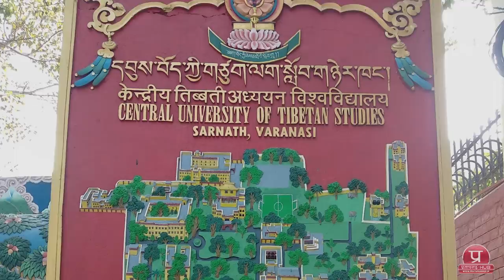Varanasi ( Kashi, Banaras ) Uttar Pradesh history documentary with Sarnath | काशी, बनारस, वाराणसी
महाभारत, रामायण एवं अथर्ववेद के अनुसार काशी ( Kashi ) गंगा के किनारे विस्तृत एक विशाल राज्य हुआ करता था। काशी के कई राजाओं ने वाराणसी ( Varanasi ) को राजधानी के रूप में चुना। पुराणों में वाराणसी के कई नामों का उल्लेख प्राप्त होता है। अथर्ववेद एवं वराहपुराण में वरुणावती, पद्मपुराण में अविमुक्त, स्कंद पुराण में काशी, महाश्मशान, मोक्षनगरी, आनंद-कानन, सुरंधन, ब्रह्मावर्त, सुदर्शन, रम्य, काशी  आदि न जाने कितने नाम बनारस के लिए प्रयोग किए जाते रहे हैं। वाराणसी को प्रायः 'मंदिरों, गलियों व घाटों का शहर', 'भारत की धार्मिक राजधानी', 'भगवान शिव की नगरी', 'दीपों का शहर', 'ज्ञान नगरी' आदि विशेषणों से संबोधित किया जाता है।
एक मत के अनुसार वरुणा ( Varuna ) एवं गंगा ( Ganga )नदी के संगम स्थली के निकट बना हुआ सबसे प्राचीन मन्दिर और पहला घाट आदि केशव के नाम पर मंदिर के आसपास का क्षेत्र काशी के नाम से जाना गया। वरुणा एवं अस्सी नदी के संगम पर बसा होने से इसका नाम वाराणसी पड़ा।  यहां की स्थानीय भाषा भोजपुरी में जिसे बनारस ( Banaras ) कहा जाने लगा।

इस वीडियो में निम्न समयों पर दिए गए स्थानों का फिल्मांकन है-

00:00  वाराणसी चलचित्र की दृश्य झलक( Varanasi Uttar Pradesh Documentary Trailer)
00:20  वाराणसी का परिचय ( Introduction of Varanasi Uttar Pradesh )
01:36  वाराणसी हवाई अड्डा (Varanasi Airport)
02:21  वाराणसी रेलवे स्टेशन ( Varanasi Railway Station )
04:18  वाराणसी सड़क मार्ग ( Varanasi Road Highways )
05:06  वाराणसी गंगा जल मार्ग ( Varanasi  Ganga river-ways )
05:25  वाराणसी के घाट ( Varanasi Ghaat )
06:19  रामनगर किला, वाराणसी उत्तर प्रदेश ( Ramnagar Fort Varanasi Uttar Pradesh )
07:05  काशी विश्वनाथ मन्दिर वाराणसी उत्तर प्रदेश ( Kashi Vishvanath Temple Varanasi Uttar Pradesh )
07:51  नया काशी विश्वनाथ मन्दिर वाराणसी उत्तर प्रदेश ( New Kashi Vishvanath Temple BHU Varanasi Uttar Pardesh  )
08:20  तुलसी मानस मन्दिर वाराणसी उत्तर प्रदेश ( Tulsi Manas Temple Varanasi Uttar Pradesh )
08:36  दुर्गा कुंड मंदिर,  बाबा काल भैरव मन्दिर,  मृत्युंजय महादेव मंदिर, संकटमोचन मंदिर, मारकंडेय महादेव मंदिर, मां अन्नपूर्णा, भारत माता मन्दिर
08:50  सारनाथ वाराणसी उत्तर प्रदेश ( Sarnath Varanasi Uttar Pradesh )
09:25  चौखंडी स्तूप सारनाथ वाराणसी उत्तर प्रदेश
10:00  धमेख स्तूप सारनाथ वाराणसी उत्तर प्रदेश
10:35  मूलगंध कुटी बिहार सारनाथ वाराणसी उत्तर प्रदेश
11:04  धर्म राजिका स्तूप सारनाथ वाराणसी उत्तर प्रदेश
11:28  अशोक स्तम्भ, चाइनीज टेम्पल, जापानीज टेम्पल, दिगम्बर जैन मन्दिर, थाई टेम्पल, गोल्डन टेम्पल, लम्बू दीप लंका बुद्ध विहार, तिब्बती बौद्ध विहार, सिंगपुरी दिगम्बर जैन मन्दिर, धर्मपाल स्मारक, कम्बोडियन मठ, विशाल बुद्ध प्रतिमा, संग्रहालय
11:51 बनारस हिन्दू यूनिवर्सिटी(BHU), महात्मा गांधी काशी विद्यापीठ, सेंट्रल इंस्टीट्यूट ऑफ हाइयर टिबेटियन स्टडीज़ और संपूर्णानन्द संस्कृत विश्वविद्यालय
12:15 अभिवादन एवं धन्यवाद

इस वीडियो को बनाने में निम्न जगहों से जानकारी ली गई है-